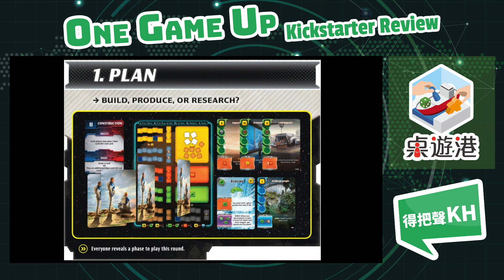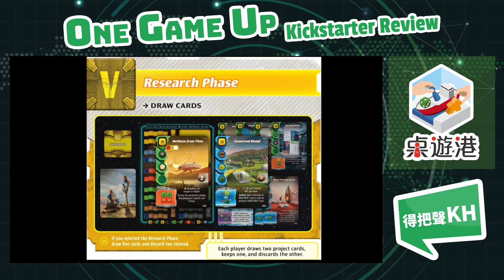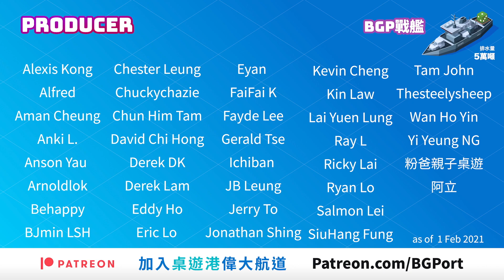[中文字幕][Race for the Galaxy 遇上 Terraforming Mars 神抄神?] Ares Expedition 遠征火星 One Game Up Kickstarter資訊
One Game Up 嚟緊十幾分鐘講乜 睇下呢堆KS得唔得
一個星期、一堆KS、一個口水佬為你一一介紹
無論長揸短炒、收藏自用，KH都為你一一分析
BGP各主持人KS持有、觀望狀態為你一一披露